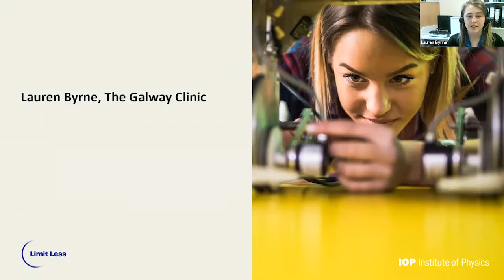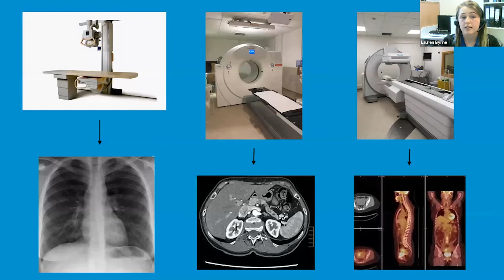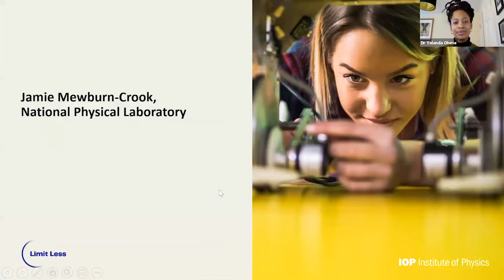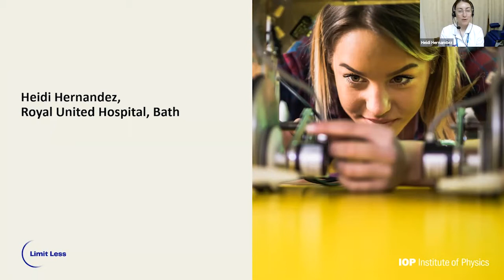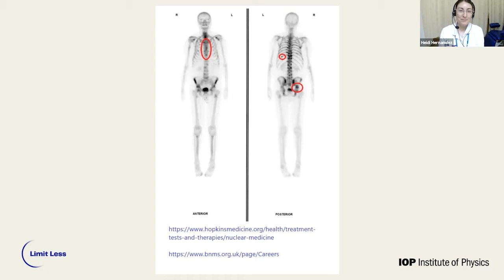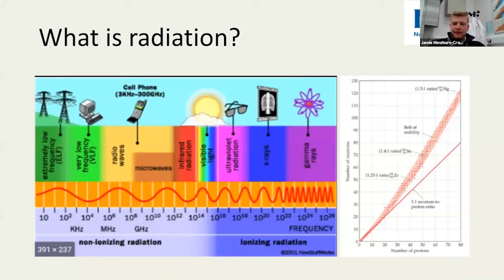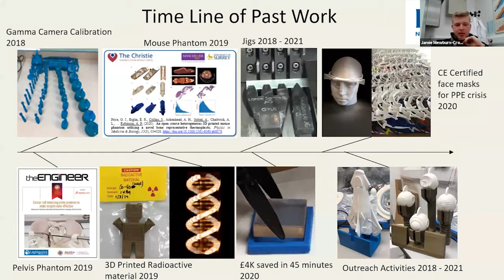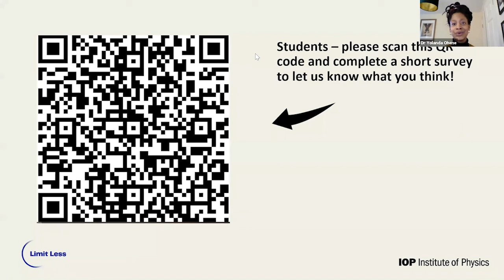Limit Less - Physics in Medicine